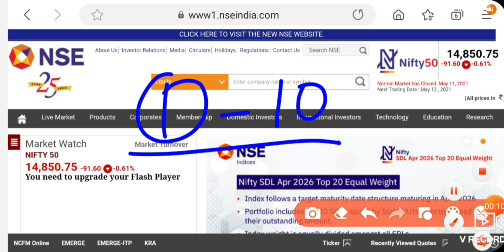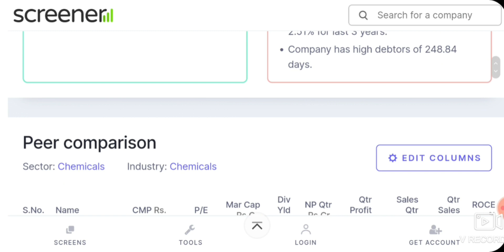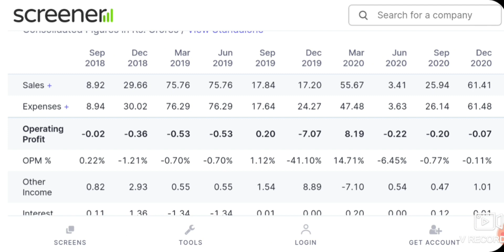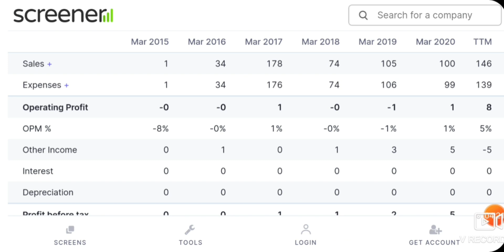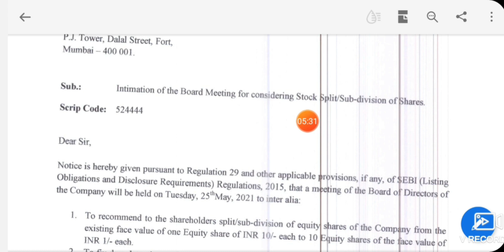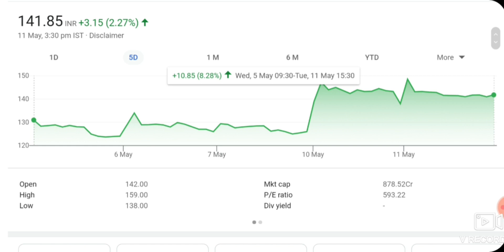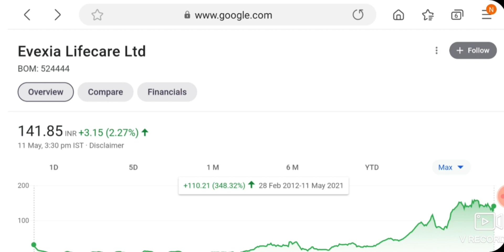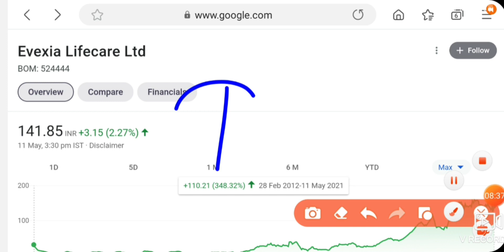1 SHARE के बदले मिलने जा रहै है 10 SHARE | SHARE मात्र 140 ₹ का 1000 लगा दो | LATEST STOCKS SPLIT